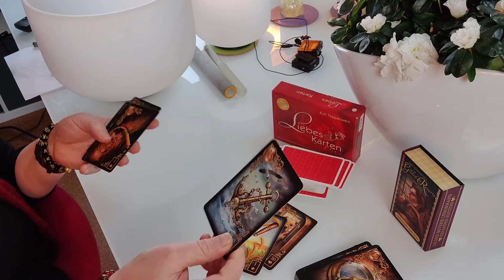Eine Nachricht von deine Zwillingsflamme 13.01.2022